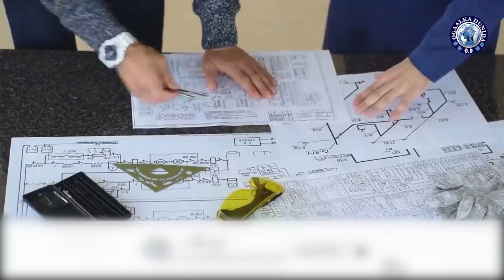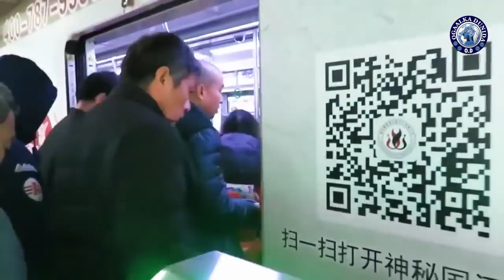Shiinuhu caalamka ayuu ka yaabinayaa sidani ma suuragal bey aheyd ?? || Dhacdooyin || Ogaalka Dunida